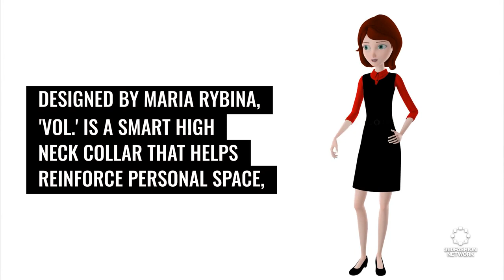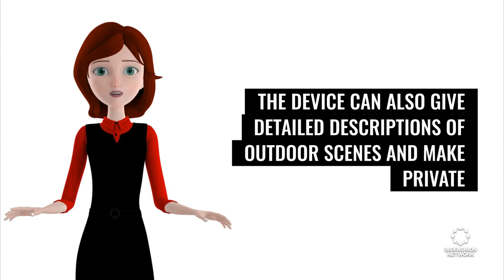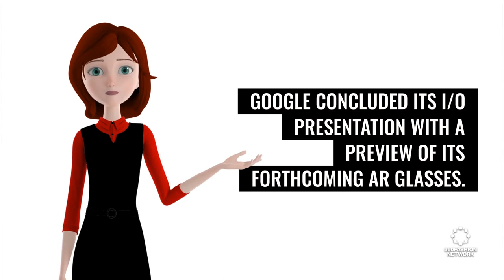Smart high-neck collar | Fashion Tech News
We'll show you what's happening in the world of fashion and technology, including AI bots, smart glasses, Chainsmokers and NFTs, and more...

360Fashion Network is one of the oldest fashion technology communities and companies.

360Fashion Network was founded by Anina Net, a fashion model with a passion for technology.